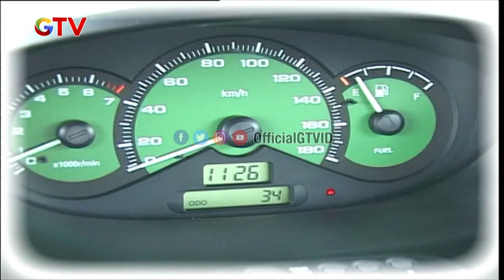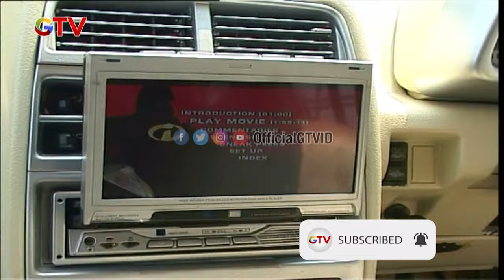Kelincahan Chevrolet All New Spark | Auto Vaganza | Eps 35 (1/2)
Autovaganza Program dari GTV yang menyajikan informasi seputar otomotif dari review mobil, test drive sampai dengan modifikasi yang pastinya seru banget untuk di nikmati, dengan ditemani host yang cantik - cantik pastinya.